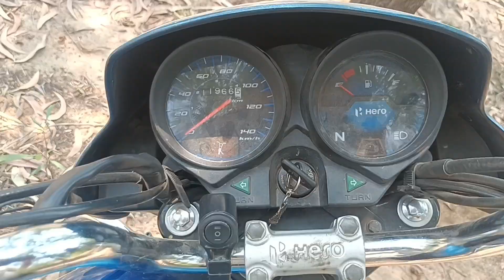Hero HF Deluxe BS6 2022 Model Bike Owner Review । hf deluxe Mileage । HF Deluxe Review Test ।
Hero HF Duleax bs6 Ownership Review । Honest Review HF Deluxe 2yr Experience ।

Hi GYS.
my name is sudipta singha mahapatra...
my YouTube channel name.. Raiderboy SUDIPTA🤟🤟🤟

my Facebook I'd name...

2022 hero hf deluxe